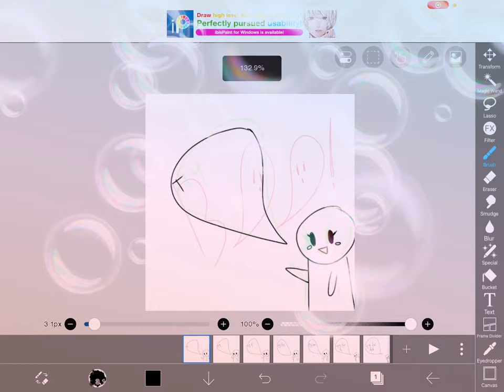I didn’t edit bc Im tired rn :) also Ty for 4 and 6 subs!